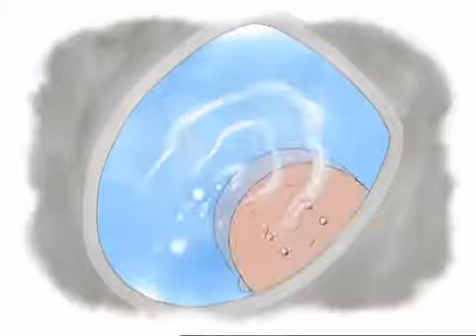Caillou 4x23 Justo A Tiempo Caillou en español